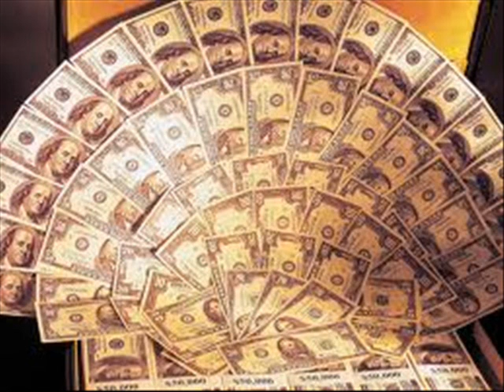Polityk....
No cóż...:),podobno to kraj nieograniczonych możliwości.